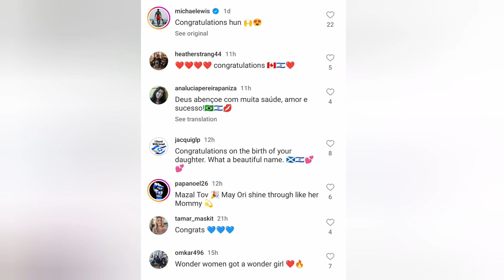wonder Woman Welcomes Baby No.4 "ORI"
Gal Gadot, best known for her iconic role as Wonder Woman, recently welcomed her fourth daughter into the world.